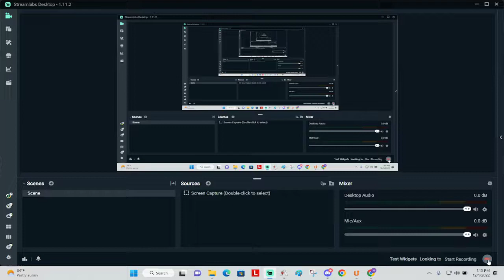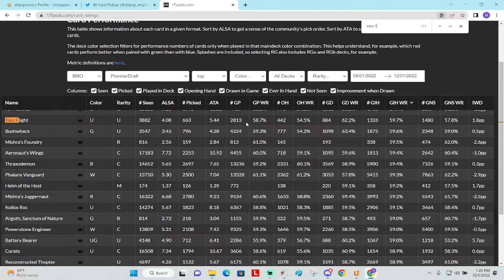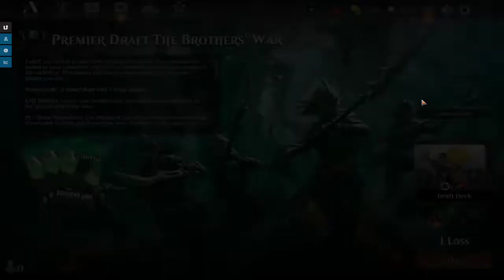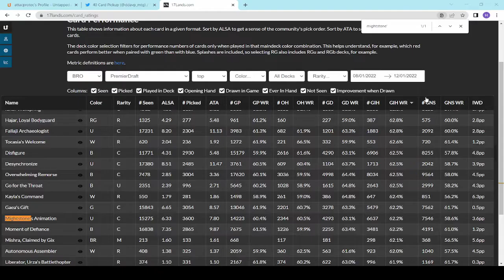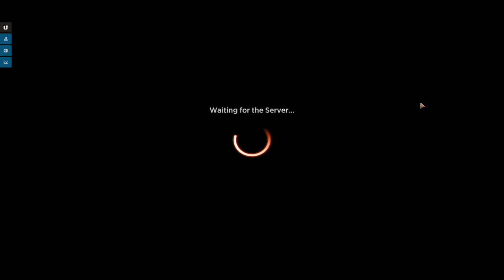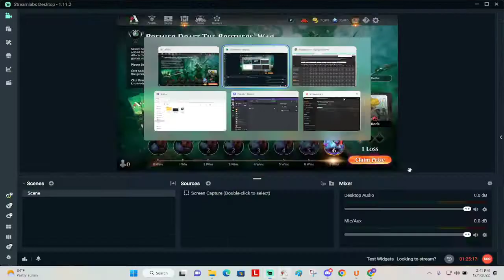Brothers War Draft - Midrange red artifacts + fun white splash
We have a sweet draft with some tricky decisions, requiring us to pivot and change the game plan a bit. White was flowing but the second color was a bit tougher to discern. We ended up with 7 good uncommons and no rares, but the deck performed very well in some fun games.

Deck
3 Recruitment Officer (BRO) 23
1 Scrapwork Cohort (BRO) 37
2 Overwhelming Remorse (BRO) 110
3 Static Net (BRO) 27
2 Airlift Chaplain (BRO) 2
1 Phalanx Vanguard (BRO) 19
1 Loran's Escape (BRO) 14
1 Military Discipline (BRO) 17
1 Aeronaut's Wings (BRO) 231
2 Evolving Wilds (BRO) 261
2 Scrapwork Mutt (BRO) 164
1 Yotian Frontliner (BRO) 42
8 Plains (NEO) 293
5 Mountain (NEO) 299
1 Fallaji Vanguard (BRO) 210
2 Penregon Strongbull (BRO) 147
1 Unleash Shell (BRO) 155
1 Chromatic Star (BRR) 11
1 Horned Stoneseeker (BRO) 138
1 Swamp (NEO) 298